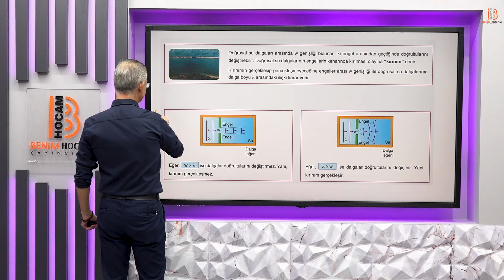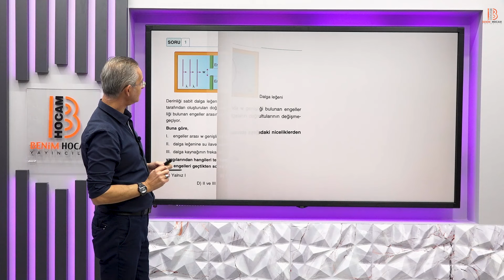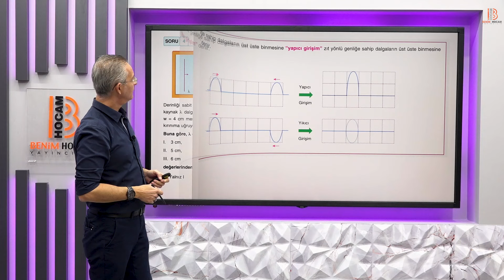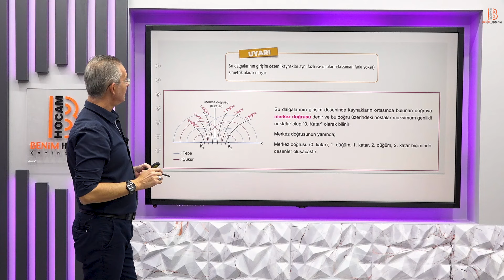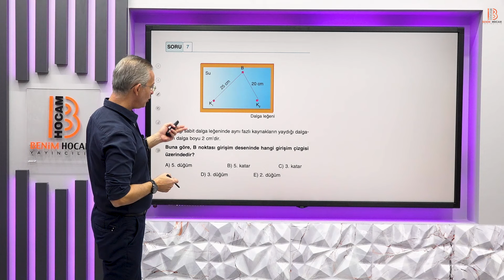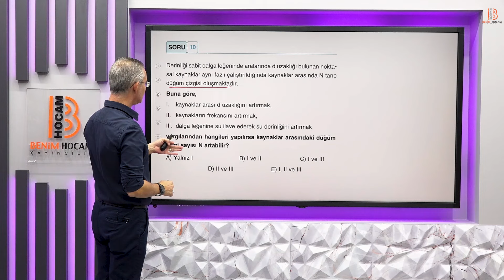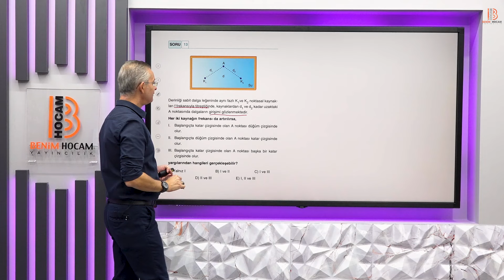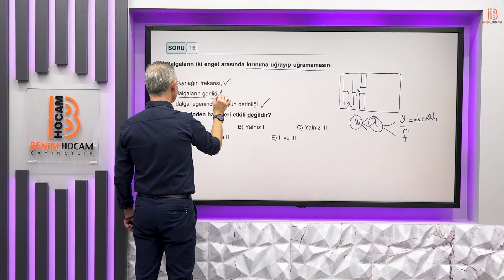32) AYT Fizik - Su Dalgalarında Kırınım ve Girişim - Barış AKINCIOĞLU - 2025